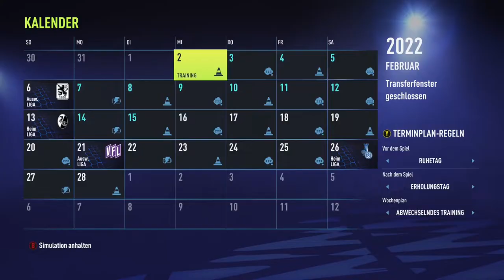💪 FRÜCHTL ist einfach der BESTE! & SIEGESSERIE reißt! 😢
►Uploadplan
🠖 Wöchentlich mindestens EIN Video
👍Lasst eine Bewertung da, damit ich sehen kann, ob euch das Video gefällt!
🔔Glocke an, damit ihr keine Videos mehr verpasst!
► Schreibt einen Kommentar, wenn ihr Verbesserungsvorschläge habt!
Vielen Dank fürs anschauen des Videos!